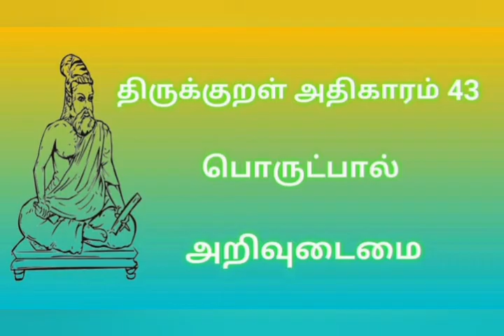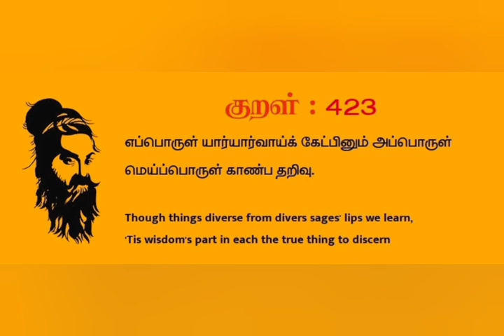04/04/2020 Science & Virtue அறிவியலும் அறமும்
MINERVA LEARNERS ACADEMY
UPSC - BOTH ONLINE AND OFFLINE.
TNPSC - BOTH ONLINE AND OFFLINE & CRASH COURSES AVAILABLE.
TNPSC - SPECIAL MONTHLY COURSE (EVERY MONTH).
NEET - YEARLY COURSES 1 YR & 2 YRS.

TNPSC GROUP-I,II,II-A,IV AND VAO CLASSES AT JUST Rs.500 Only..!
9
For More Details and Queries Kindly,
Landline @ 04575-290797